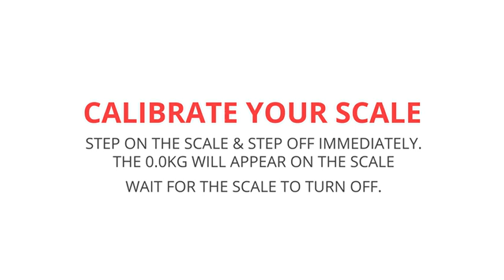Healthgenie HD-93 Electronic Digital Weighing Machine For Body Weight, Personal Weighing Scale